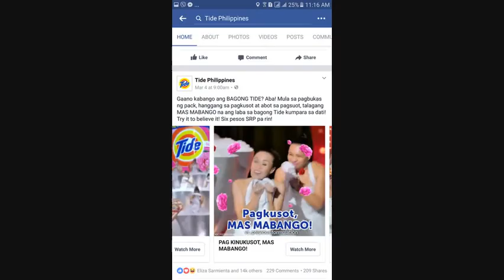This Is My Journey: Cath Salazar TV Commercials